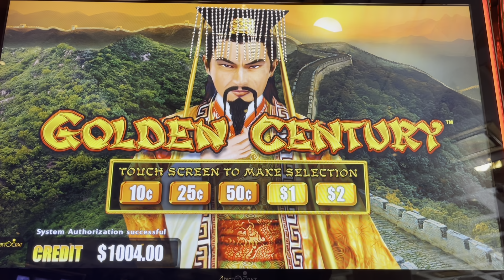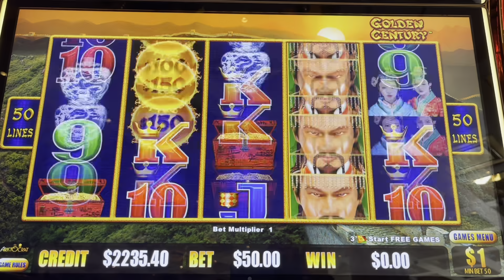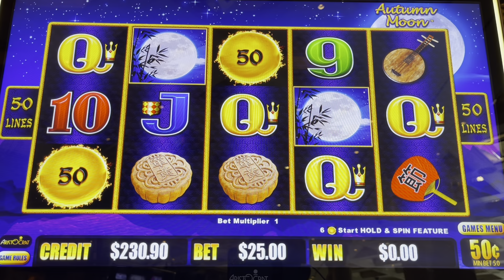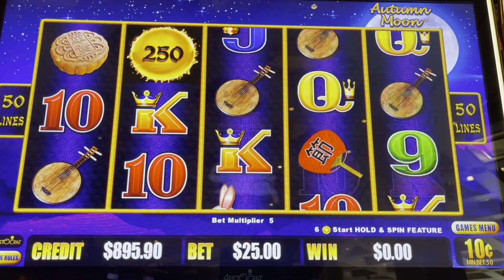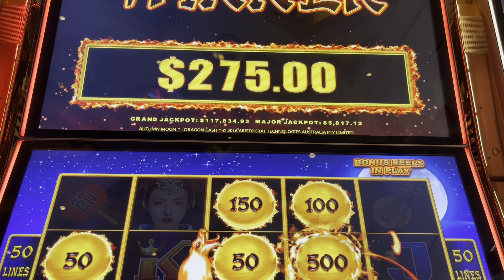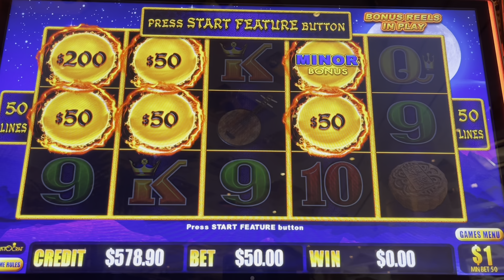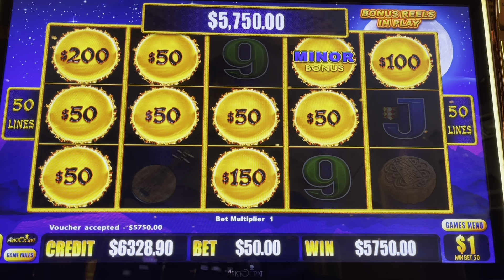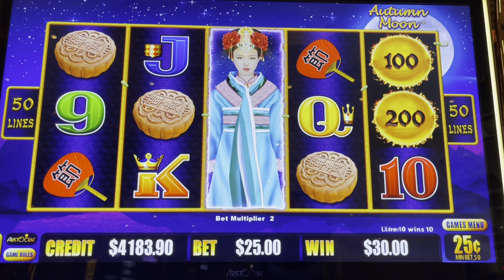🤑 MASSIVE JACKPOT! GOLDEN CENTURY AND AUTUMN MOON DRAGON LINK SLOT MACHINE LIVE PLAY AT WYNN LV